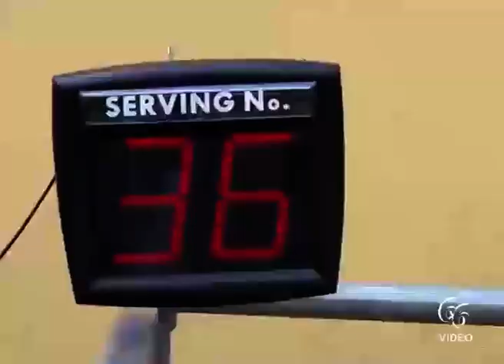Pensionati incontro con medici di base potenziare quella di prossimità